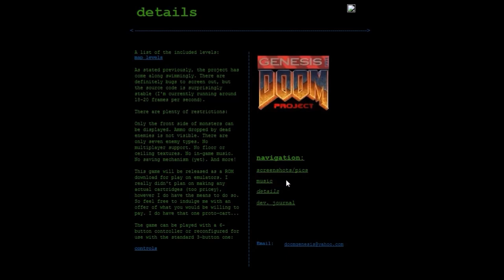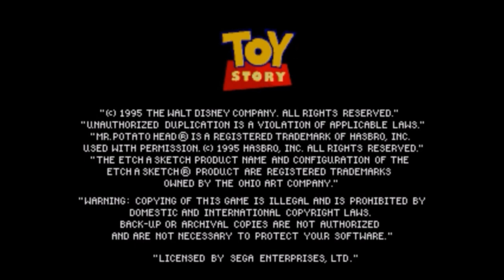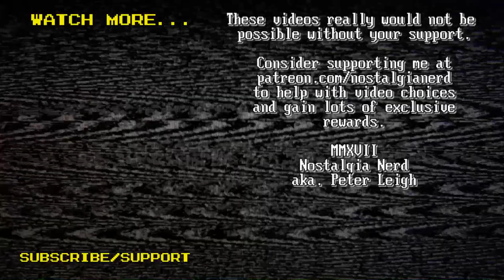Mega Drive / Genesis First Person Shooters [Quick Play] | Nostalgia Nerd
Today's quick play is a little different in that I'm playing a number of games. In fact, every FPS game for the Sega Genesis (excluding 32X and Sega CD hardware). Sega's hardware may be old, but it still kept up with the best of them for a good while. I guess, to be this good, takes ages.

Star Cruiser
Corporation (Cyber Cop)
Battle Frenzy (Bloodshot)
Zero Tolerance
Toy Story (3D section)
Duke Nukem 3D
Beyond Zero Tolerance
Wolfenstein 3D

Yes! Wolfenstein 3D on the Sega Genesis / Mega Drive.

✊Support Me! ✊